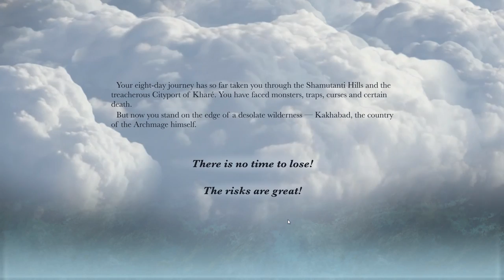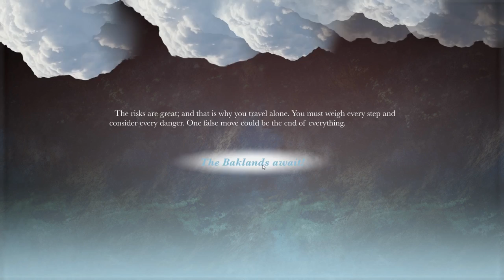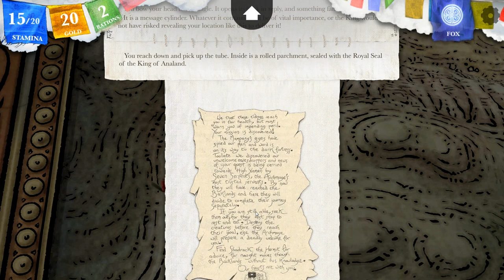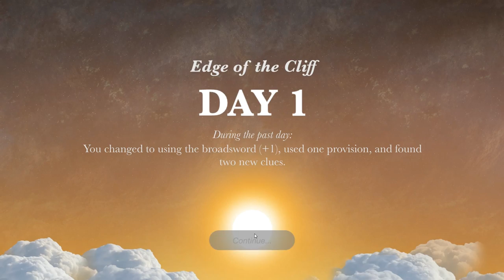"THRUST THE GOBLIN" - Let's Play Steve Jackson's Sorcery! Part 3: The Seven Serpents (Badly)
PLEASE RATE UP ON STEAM! IT REALLY HELPS!